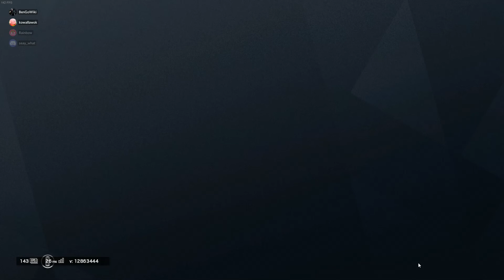Llama getting roasted